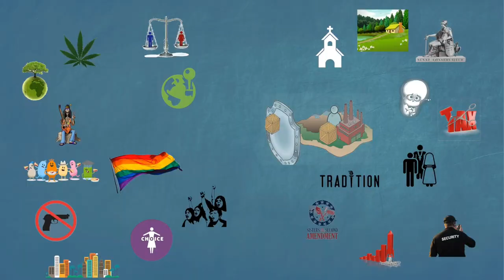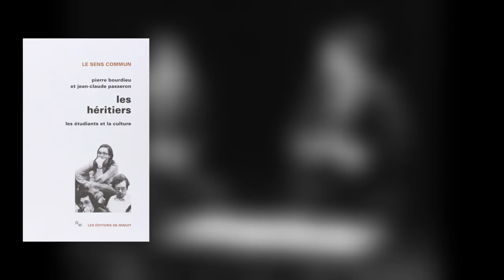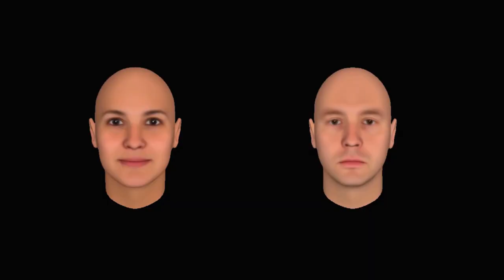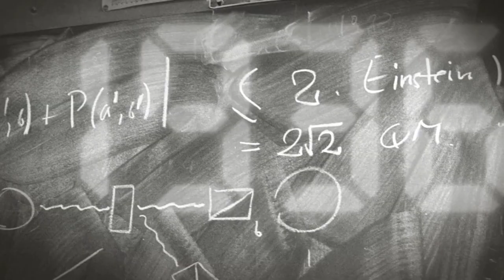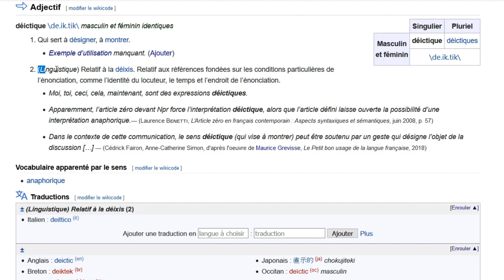La sociologie est une science à part | Raisonnement sociologique (part. 1)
▶️ Quelques liens pour approfondir le sujet :

La conférence de Passeron sur son livre.

Un entretien de Bernard Lahire (avec un Brice Couturier affligeant de bêtise) sur la démarche sociologique et les rejets qu'elle suscite.

Une vidéo de Raphaël Taillandier sur le falsificationnisme de Popper.

Une vidéo (non créditée dans mon montage) de Monsieur Phi sur les hypothèses auxiliaires et les limites d'une vulgate popérienne mal assimilée :

Deux textes évoquant le travail de Paugam sur la pauvreté.

La vidéo d'Homo Fabulus qui sera un peu débunkée dans la prochaine vidéo (en s'appuyant sur Passeron).

▶️ Quelques limites et clarifications sur ce que j'avance dans la vidéo :

- Je parle de raisonnement sociologique pour les sciences sociales ce qui entretien une ambiguïté (que vous avez peut-être relevée) sur le champ d'application des thèses que j'évoque. Cette ambiguïté Passeron la justifie dans son travail. Ses thèses s'appliquent bien à toutes les sciences sociales (économie, histoire, linguistique, anthropologie, etc.) mais il choisit de parler de raisonnement sociologique car la sociologie est selon lui la discipline où les problèmes qui se posent en général pour les sciences sociales, ce sont posés le plus clairement. Ce qu'il explique par la grande diversité méthodologique et théorique qu'on y retrouve.
- Ce que je dis, en suivant Passeron, sur l'aspect poppérien des sciences expérimentales pourrait laisser penser que les sciences sociales sont les seules sciences à être non popériennes. Pourtant, il me semble que certaines sciences naturelles - que je connais très mal par ailleurs -
 restent étrangères aux théories poppériennes sans appartenir pour autant à ce que Passeron qualifie de sciences sociales. On pourrait penser à l'éthologie par exemple.
- La définition de la pauvreté par la relation d'assistance est un des aspects qu'utilise Paugam dans ses travaux (dans la lignée des théories de Georg Simmel), mais il prend en compte d'autres dimension (notamment le rapport à l'emploi, le maintien de liens sociaux - familiaux ou électifs) qui distinguent trois phases de ce qu'il nomme la disqualification sociale (fragilité, dépendance et rupture).
- Je passe sûrement trop vite sur la conception marxiste des classes sociales en voulant avant tout illustrer mon propos. Je ne suis pas certain que ce que j'ai dit sur les cadres et la tiertiairisation pose réellement de gros problèmes théoriques aux conceptions marxistes des classes sociales (qui incluent aussi une réflexion sur la petite bourgeoisie, qui pourraient s'apparenter aux cadres que nous connaissons). J'espère en apprendre plus avec ma lecture prochaine du livre de Boltanski. Cela dit l'ancrage historique des théories de Marx sur le capitalisme et les classes sociales reste assez évident (ce qui ne veut pas dire qu'elles sont dépassées bien évidemment).

▶️ Sommaire :

0:00 Intro
2:06 Un exemple de raisonnement non sociologique
4:31 La science expérimentale, Popper et Passeron
6:13 Le falsificationnisme et l'universel
8:29 Les sciences sociales, des sciences déictiques
9:52 Deux exemples de théories contextuelles
11:48 Des concepts relatifs, l'exemple de la pauvreté
13:57 Conclusion, teasing, générique